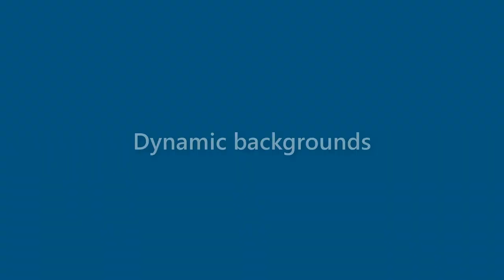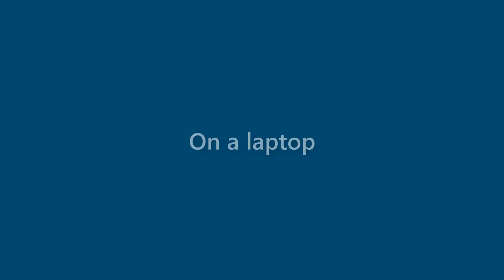Bernice Moses - appearance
Name Look - Bernice Moses - appearance. In this video we present "Bernice Moses" name look and feel in various scenarios.
This video will cover:
How does "Bernice Moses" look as a personal letterhead?
How does "Bernice Moses" look on a business card?
How does "Bernice Moses" look on a computer/laptop screen?
How does "Bernice Moses" look with different background colors?
How does "Bernice Moses" look with various fonts?